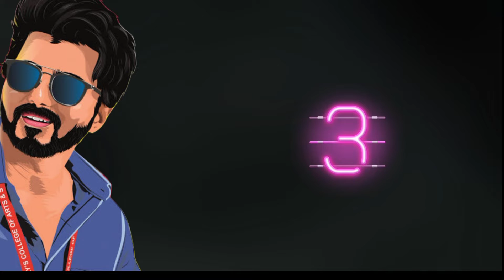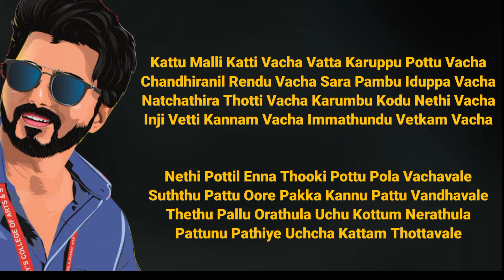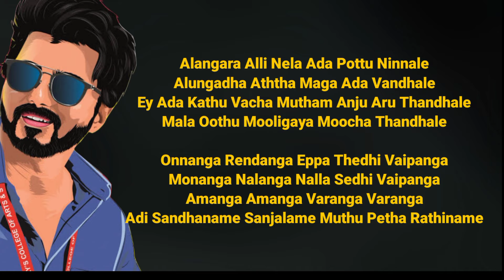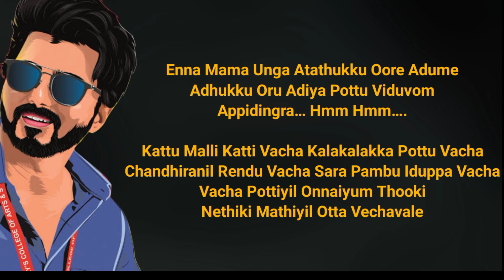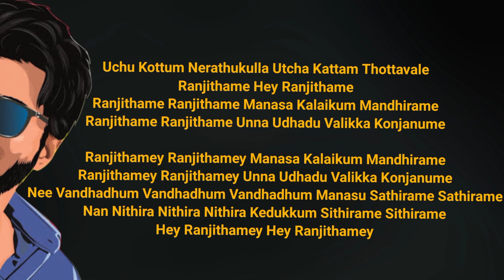Ranjithame - Varisu Lyrical Song | Thalapathy Vijay | Rashmika | Thaman S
Kattu Malli Katti Vacha Vatta Karuppu Pottu Vacha
Chandhiranil Rendu Vacha Sara Pambu Iduppa Vacha
Natchathira Thotti Vacha Karumbu Kodu Nethi Vacha
Inji Vetti Kannam Vacha Immathundu Vetkam Vacha

Nethi Pottil Enna Thooki Pottu Pola Vachavale
Suththu Pattu Oore Pakka Kannu Pattu Vandhavale
Thethu Pallu Orathula Uchu Kottum Nerathula
Pattunu Pathiye Uchcha Kattam Thottavale

Hey Ranjithamey Hey Ranjithamey
Hey Ranjithamey Ranjithamey
Manasa Kalaikum Mandhirame
Ranjithamey Ranjithamey
Unna Udhadu Valikka Konjanume

Adi Ranjithame Ranjithame
Manasa Kalaikum Mandhirame
Ranjithame Ranjithame

Nee Vandhadhum Vandhadhum Vandhadhum
Manasu Sathirame Sathirame
Nan Nithira Nithira Nithira
Kedukkum Sithirame Sithirame

Kattu Malli Katti Vacha Kalakalakka Pottu Vacha
Vacha Potti Onnaiyum Thooki
Nethiki Mathiyil Otta Vechavale
Uchu Kottum Nerathukulla Utcha Kattam Thottavale
Ranjithame Hey Ranjithame

Alangara Alli Nela Ada Pottu Ninnale
Alungadha Aththa Maga Ada Vandhale
Ey Ada Kathu Vacha Mutham Anju Aru Thandhale
Mala Oothu Mooligaya Moocha Thandhale

Onnanga Rendanga Eppa Thedhi Vaipanga
Monanga Nalanga Nalla Sedhi Vaipanga
Amanga Amanga Varanga Varanga
Adi Sandhaname Sanjalame Muthu Petha Rathiname

Hey Ranjithame, Hey Ranjithame,
Hey Ranjithame Ranjithame, Manasa Kalaikum Mandhirame
Ranjithame Ranjithame, Unna Udhadu Valikka Konjanume

Enna Mama Unga Atathukku Oore Adume
Adhukku Oru Adiya Pottu Viduvom
Appidingra… Hmm Hmm….

Ranjithame Hey Ranjithame
Ranjithame Ranjithame Manasa Kalaikum Mandhirame

Ranjithamey Ranjithamey Manasa Kalaikum Mandhirame
Ranjithamey Ranjithamey Unna Udhadu Valikka Konjanume
Nee Vandhadhum Vandhadhum Vandhadhum Manasu Sathirame Sathirame
Nan Nithira Nithira Nithira Kedukkum Sithirame Sithirame